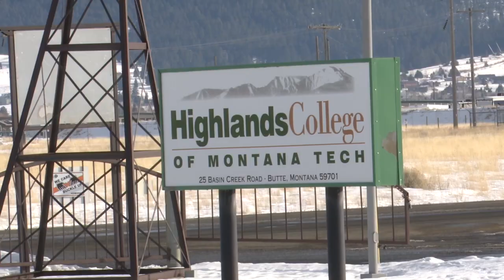Highlands College offering film set training courses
Highlands College will soon offer a production set training course that can help you get your foot in the door to work on productions like the 1923 series being filmed in Butte.